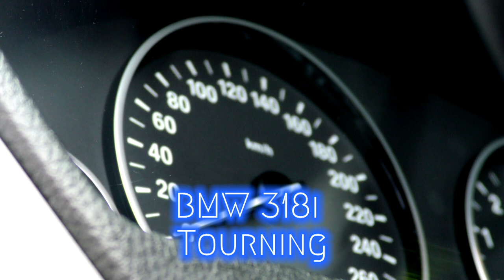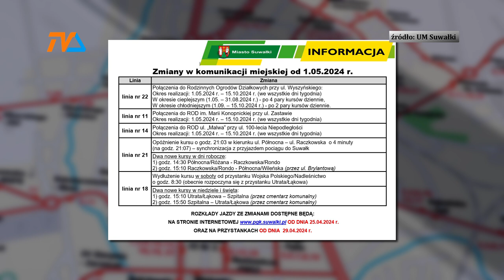"Empeki" pojadą inaczej! Zmiany za kilka dni. |TV SUWAŁKI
Od 1 maja korekcie ulegnie rozkład jazdy miejskich autobusów. Dotyczyć będą pięciu linii.